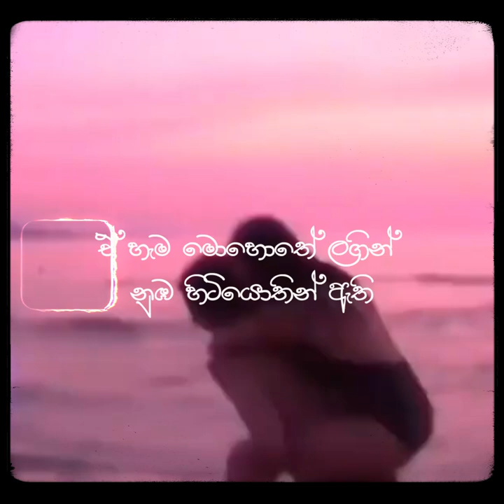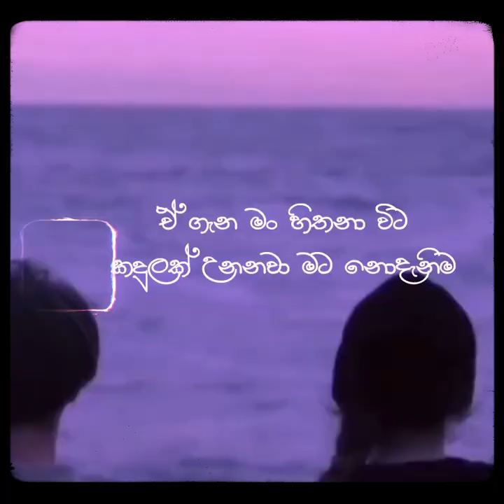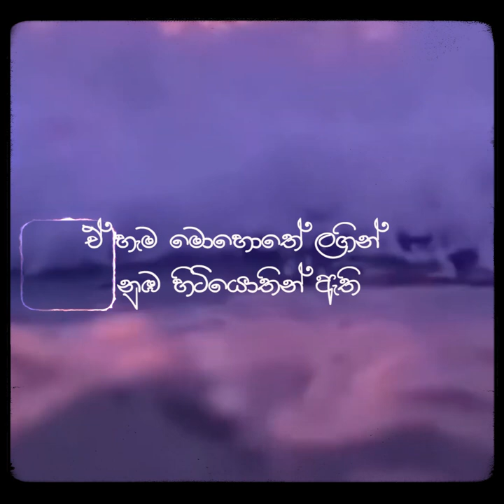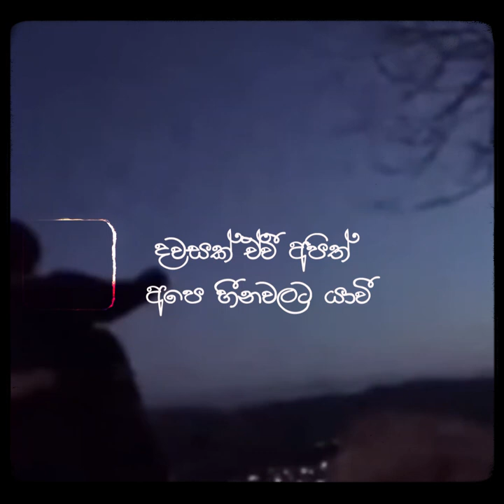Piyath Rajapakse Dawasak Ewi ( දවසක් ඒවි ) - Jay D Edit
Dawasak Ewi ( දවසක් ඒවි ) - Jay D Edit

Lyric Video -  @Bhanu Gunasekara

Such a beautiful song and thought adding my favor into this.

An Original By Piyath Rajapakse

Lyrics - Sanduni Karunarathna / Piyath Rajapakse / Dilan Weerasooriya
Flute - Madusara Liyanage
Guitar - Prakash Ranasinghe
Additional Vocals - Samadhi Wijethunge
Produced, Mixed & Mastered - Lahiru De Costa @ Lahiru Audio Vision Studio